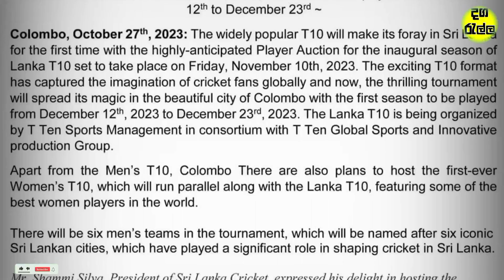T 10 අපට එපාද | T 10 Srilankan Cricket League 2023